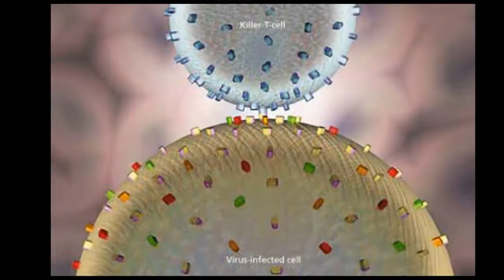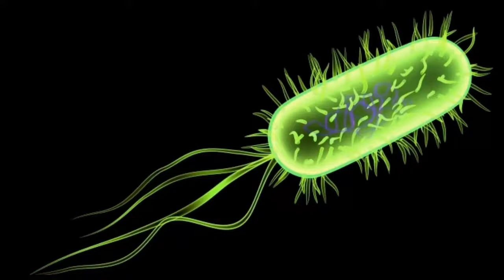Осторожно Наука-3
Оригинальный метод борьбы с вирусами,предложенный немецкими учёными